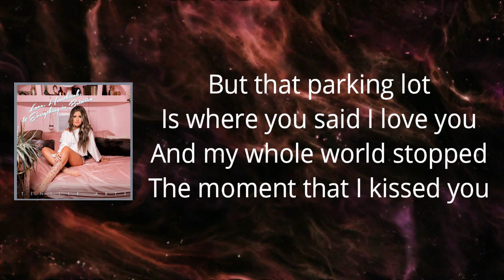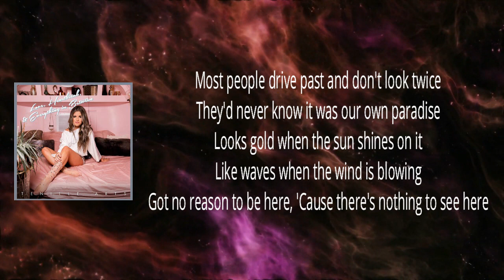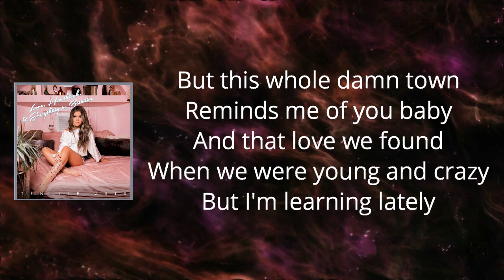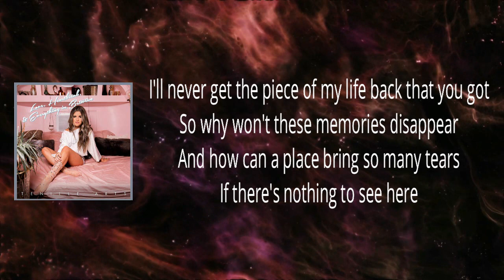Tenille Arts - Nothing To See Here (Lyrics)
Sonic Youth - Catholic Block

Love, Heartbreak, & Everything In Between

Nothing To See Here Lyrics:

You can't even see the lines anymore
It's just rocks and dirt and a little concrete poured
Grass growin' up through the pavement
Not much around here is changing
Got no reason to be here
Cause there's nothing to see here

But that parking lot
Is where you said I love you
And my whole world stopped
The moment that I kissed you
I can say that I knew
I'd never get the piece of my heart back that you got
So why won't these memories disappear
If there's nothing to see here

Most people drive past and don't look twice
They'd never know it was our own paradise
Looks gold when the sun shines on it
Like waves when the wind is blowing

But that old wheat field
Is where you laid that blanket down
And made me feel like I was a woman now
But I cried when I found out
I'd never get the piece of myself back that you got

But this whole damn town
Reminds me of you baby
And that love we found
When we were young and crazy
But I'm learning lately
I'll never get the piece of my life back that you got
And how can a place bring so many tears